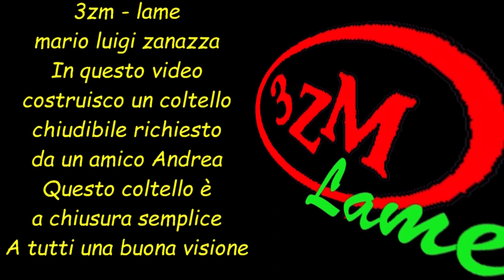Video N 146 Lama N 272 Chiudibile semplice Per info Youtube